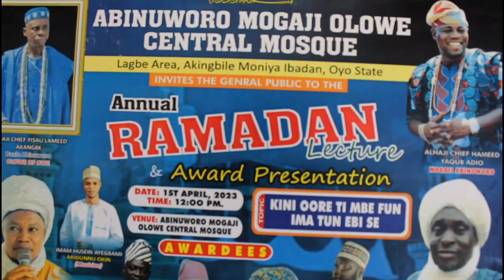2023 RAMADAN LECTURE MOGAJI ABINUWORO OBAJETI SANJAY TV ON YOUTUBE 08059842551